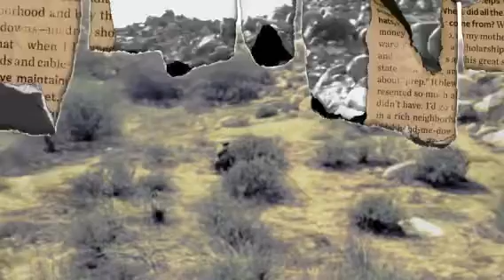SAVOY 6 Hillside (Created